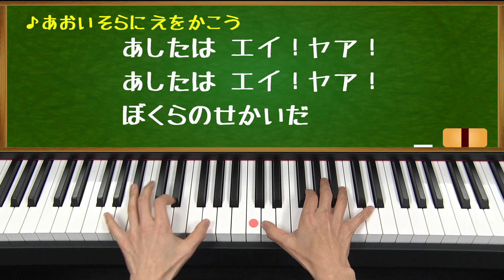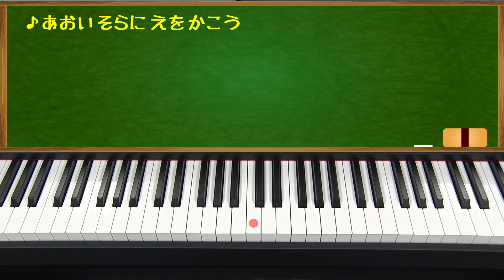ピアノで童謡「あおいそらにえをかこう」(Firelight The Blue Sky)ノーマルバージョン/normal version on piano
冒険に行きたくなるような童謡です。また、この曲を聞くと自分の夢に向かってはしる子どもたちが浮かんできます。
歌詞の中に「あしたは エイ！ ヤアー！」というかけ声が何度も出てきます。元気よく、楽しく歌ってみてください♪
3連符やタイに気をつけながら演奏しましょう。
作詞：一樹和美
作曲：上柴はじめ

演奏：chiffon  歌:chiffon
楽器：KORG 電子ピアノ LP-380-BK

音楽教育研究協会発行の「新編幼児の音楽教育」より
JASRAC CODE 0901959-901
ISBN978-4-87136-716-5